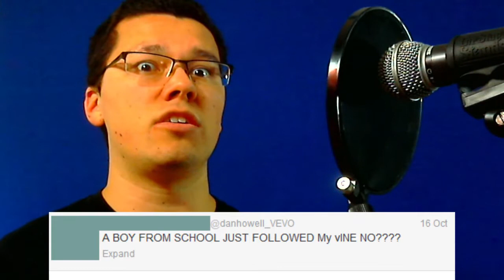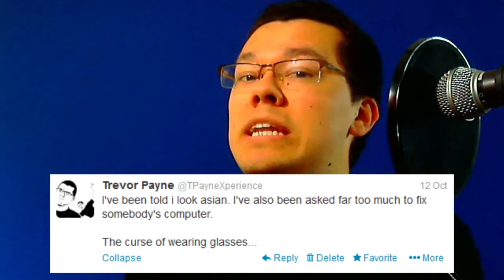TPX #27 - Gravity Predictions, Mugged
This Week: Gravity Predictions, Preparation, Mugged, Crossing Old Man, Cocoa Crisp, Fabreezio

TWITTERS TO FOLLOW

JOIN ME!